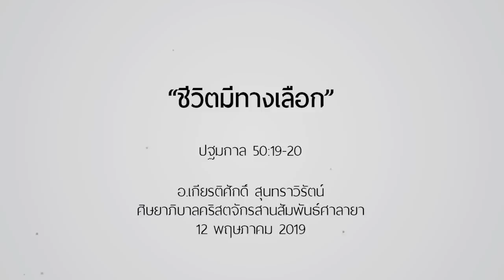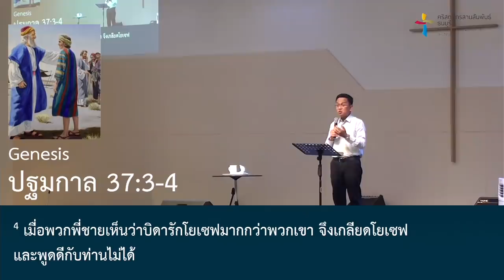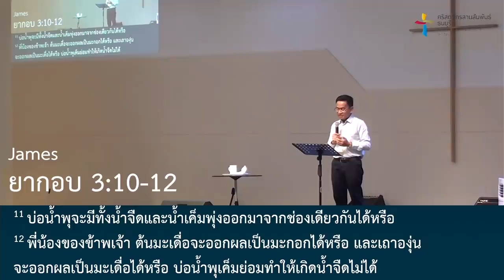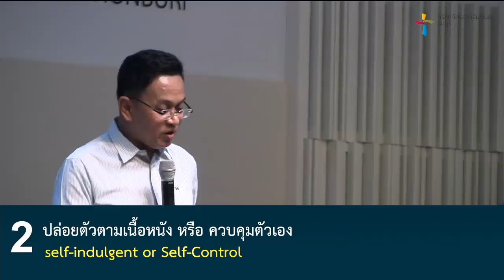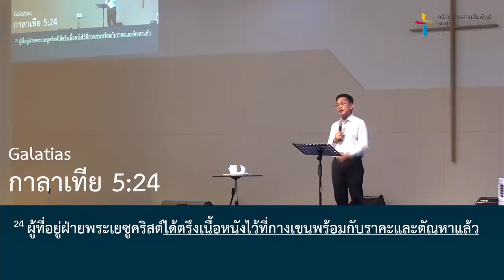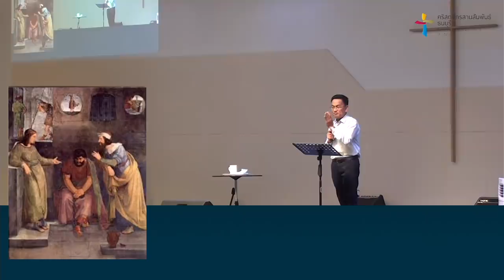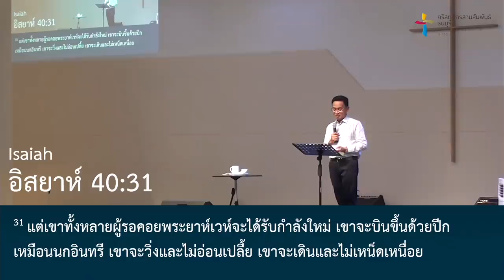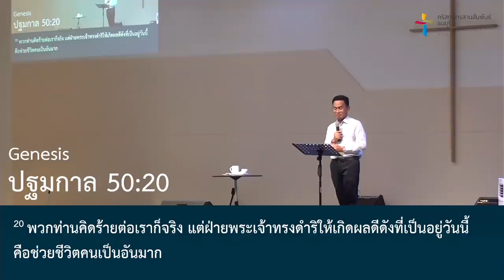คำเทศนา ชีวิตมีทางเลือก (ปฐมกาล 50:19-20)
ชีวิตของคนเราก็มักจะมีเส้นทางให้เลือก และการเลือกของเราก็จะส่งผลตามมาในชีวิตของเราเสมอ แล้วเราจะตัดสินใจเลือกสิ่งที่ถูกต้องอย่างไรดี มาเรียนรู้จากชีวิตของโยเซฟด้วยกัน

ศิษยาภิบาลคริสตจักรสานสัมพันธ์ศาลายา

1. พูดก่อนคิด หรือ คิดก่อนพูด
2. ปล่อยตัวตามเนื้อหนัง หรือ ควบคุมตัวเอง
3. วิตกกังวล หรือ อดทนรอคอย
4. เกลียดชัง หรือ ให้อภัย